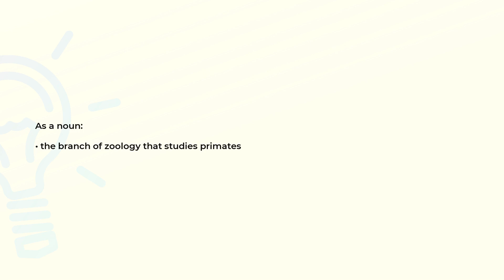What is the meaning of the word PRIMATOLOGY?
Definition and spelling of the word PRIMATOLOGY.

(00:00) Intro
(00:07) As a noun
(00:14) Spelling

As a noun (00:07):
• the branch of zoology that studies primates